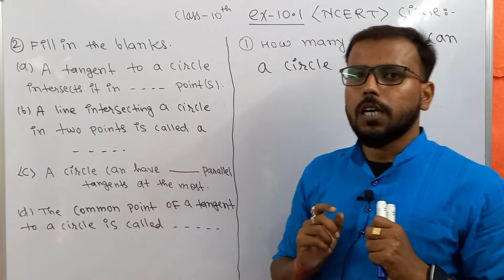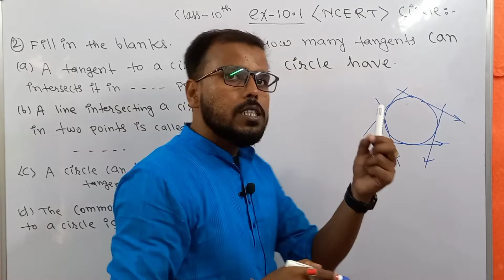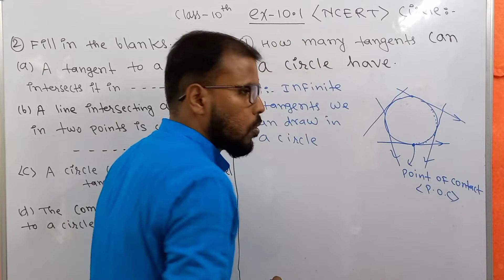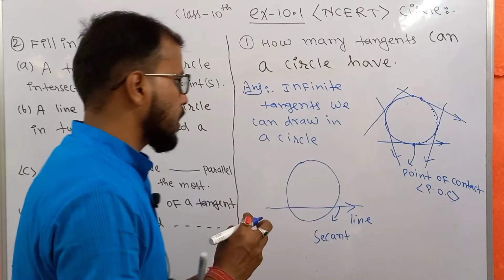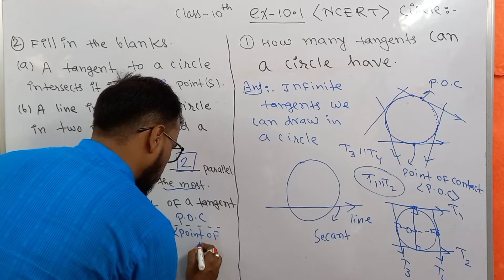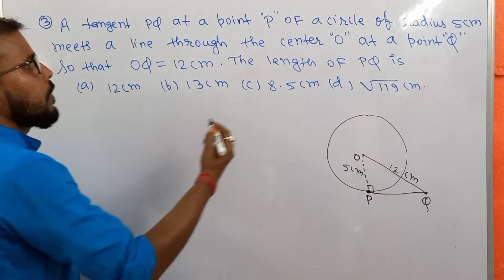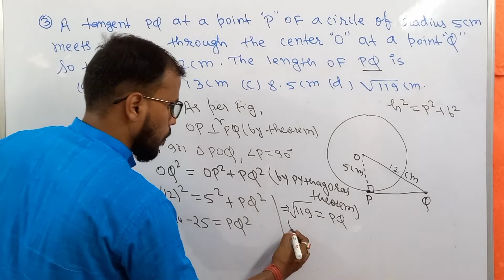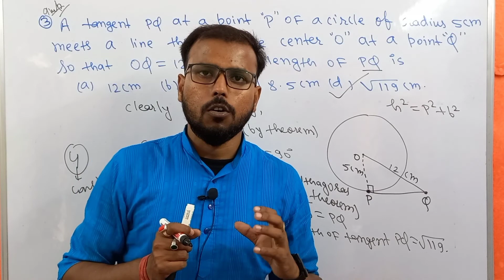Class 10th NCERT EX-10.1 Complete solutions with modern approach and Crystal clear concepts watch it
hello Dear students this video gives you complete information of circles
 with ex- 10.1 all questions  with detailed solutions in one shot for class 10th..
I really hope you should be understand it carefully.
you must watch it till the end of curse you will be benefited a lot .
THIS VIDEO IS REGARDING NCERT CLASS 10TH WITH COMPLETE DETAILED ANALYSIS BY ME Rahul kumarMishraM.sc.
Following on Facebook page
Following on Instagram...
Maths by Rahul kumar Mishra M.sc
Educational channel...
Following on Instagram...
Educational channel...
class 10th height and distance in one shot please must watch it till the end.